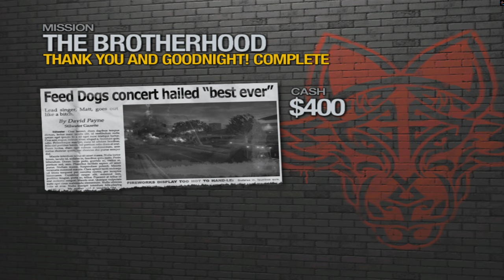Saints Row 2 - Thank You and Goodnight !